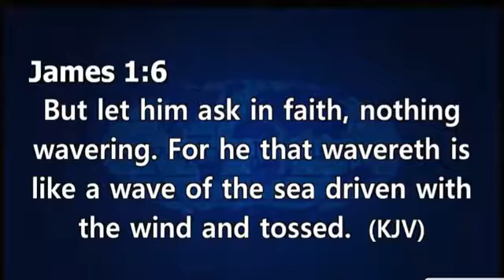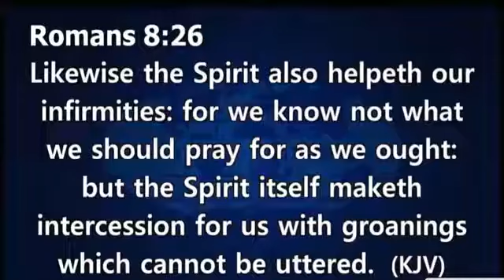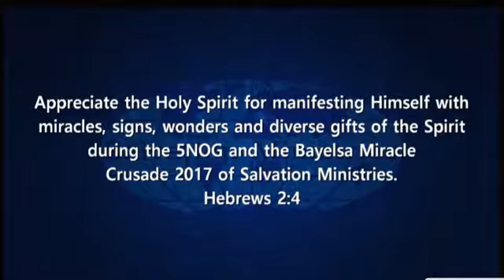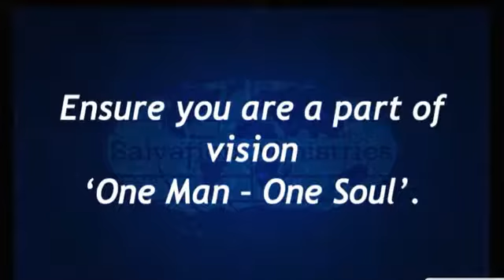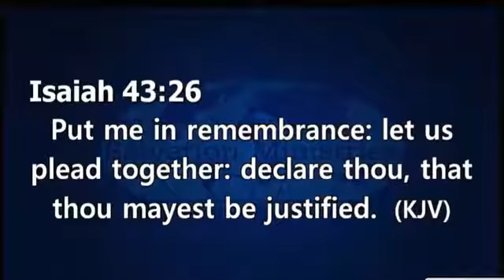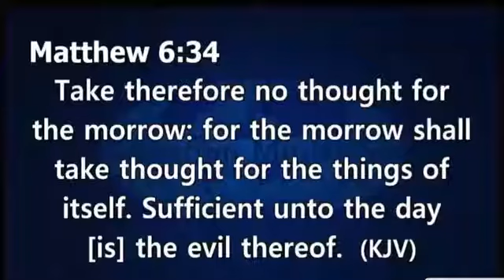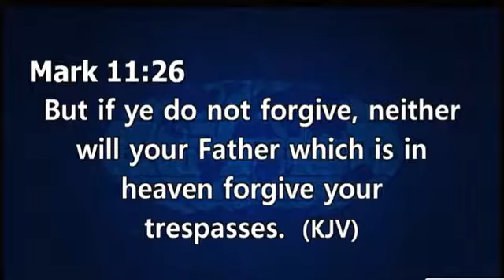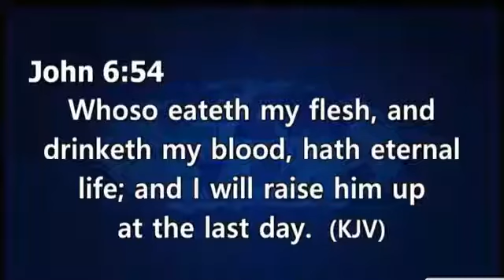PRAY UNTIL SOMETHING HAPPENS -PASTOR DAVID IBIYEOMIE